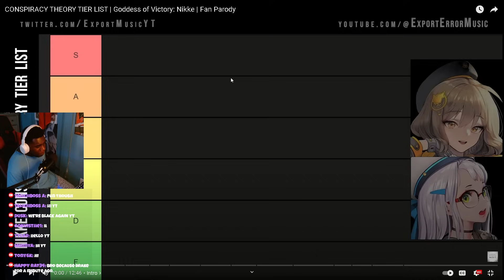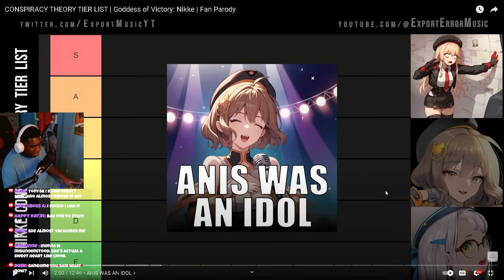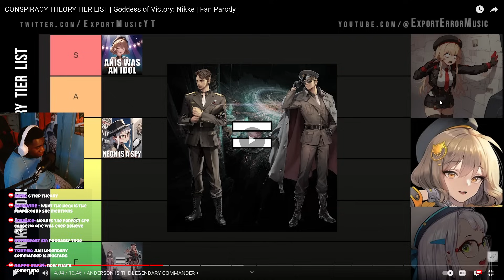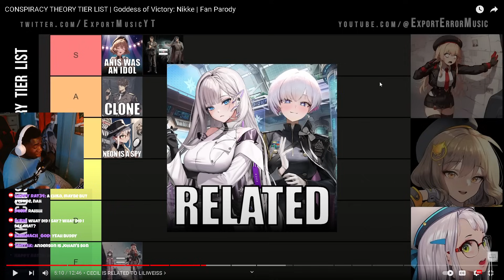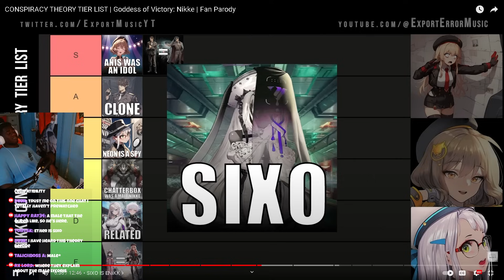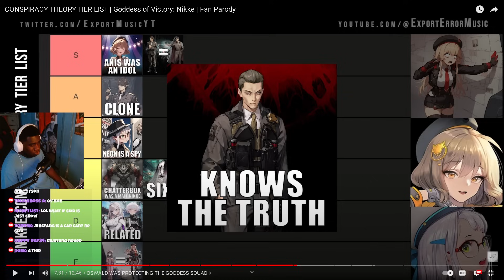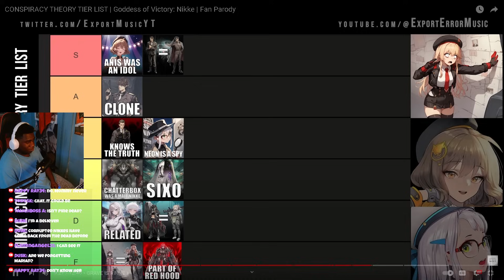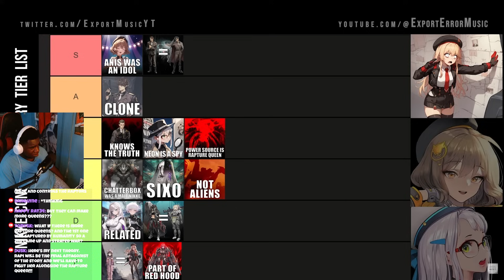THE CRAZIEST NIKKE CONSPIRACY THEORIES EVER!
Global Server:
Nickname - Zxous
ID - 01786806

NA Server:
Name - Zxous
ID - 03931086